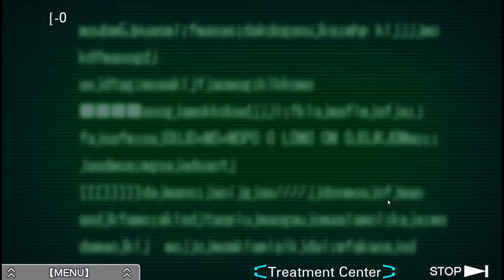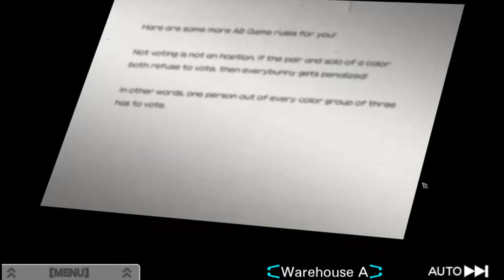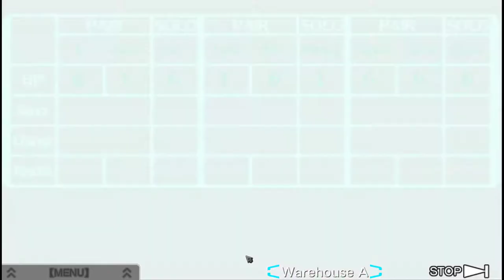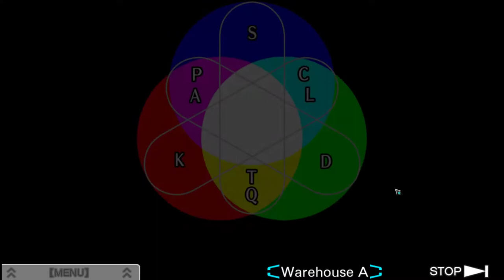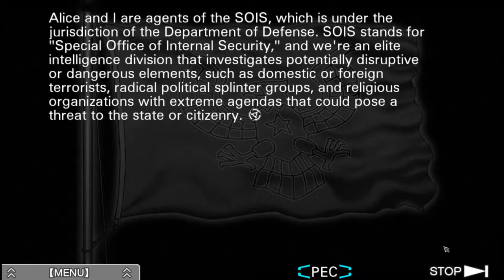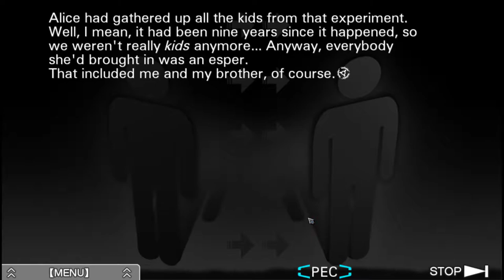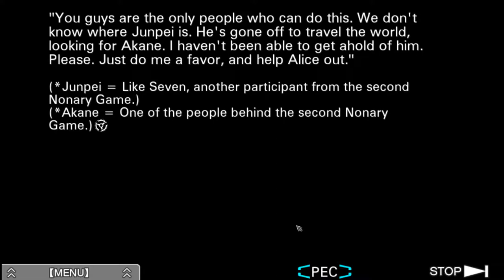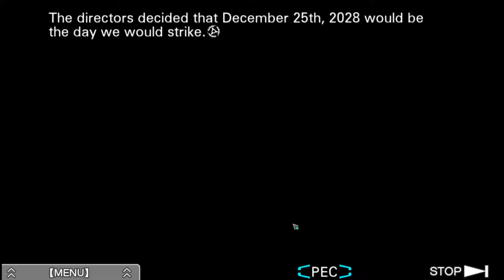Zero Escape: Virtue's Last Reward [12] Clover End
Well, that ending was rather abrupt. And mysterious. I guess we all got infected, and Phi was exposed last? Although Sigma wasn't displaying any other symptoms.